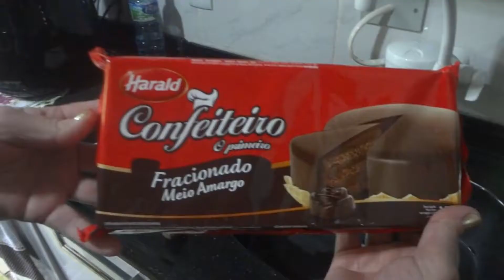PASSO A PASSO TRUFA DE CHOCOLATE | Mamãe da Carol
Beijos
Deise (Mamãe da Carol) "Santo Antônio Rogai por Nós!" Em Fátima Nossa Senhora disse: "Por fim, o meu Imaculado Coração triunfará" "Nunca, jamais desanimeis, embora venham ventos contrários!" (Santa Paulina) "Nunca, jamais desanimeis, embora venham ventos contrários!" (Santa Paulina) "Nunca, jamais desanimeis, embora venham ventos contrários!" (Santa Paulina)